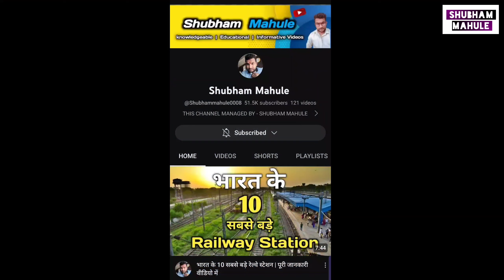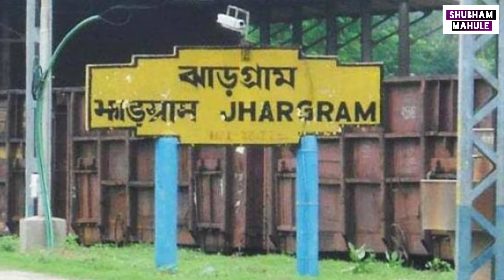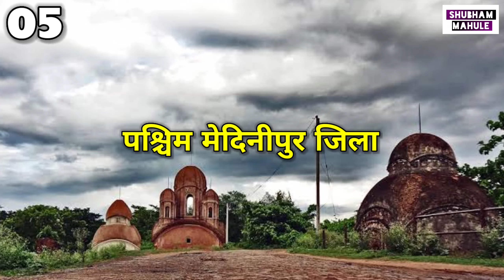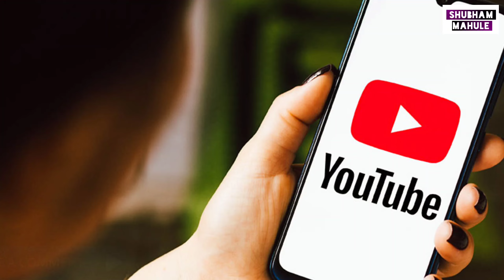23 District Name Of West Bengal State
This video about - 23 distrit of West bengal | all 23 District Of West Bengal

23 district name of west bengal
west bengal all district name bengali

वंदे मातरम्..🚩
जय हिंद..💪